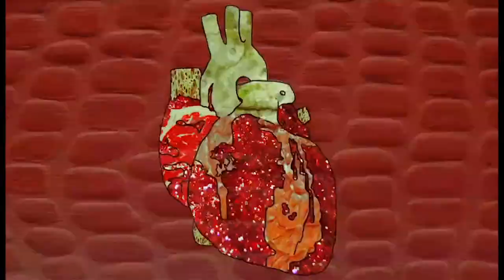Nuns - AdolescentTV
"When I was 18 years old, I spent two months making cheese and honey in a Greek Orthodox monastery. I have never been religious, but I was inspired by the love these women had for each other and how much they willingly gave up to be together."

"Although the monastery was the closest I have ever come to an ideal community, I know I could never become a nun and give what was required. I wanted "Nuns" to explore how personal freedoms can limit our ability to join a collective: whether it is better to have freedom to express your most authentic self, or to have a group of people who love and care for you unconditionally."

Director: Elena Perez